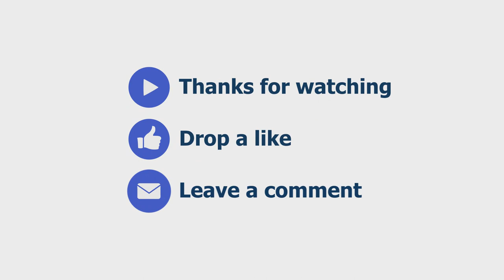Online Teaching Games | ESL Warm Up Activities | Top 5 ESL Warm-Up Activities | Online Teaching Game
These fun warm up games/activities will work well on any video software such as Classin, DingTalk, Zoom or Skype.

Please let me know if you're interested in any more videos like this with new online teaching games.

These Online ESL English games also work well in the classroom, so please feel free to use them how you want!

Any requests for future ESL games, tips and techniques to help get your students talking or any requests for classroom management techniques, please write in the comments below!

Cheers!